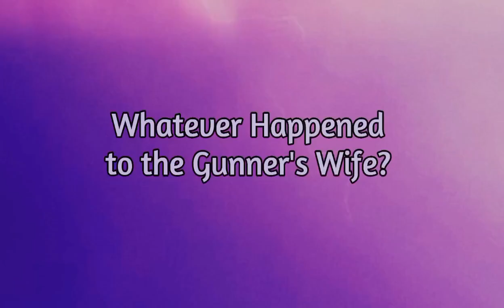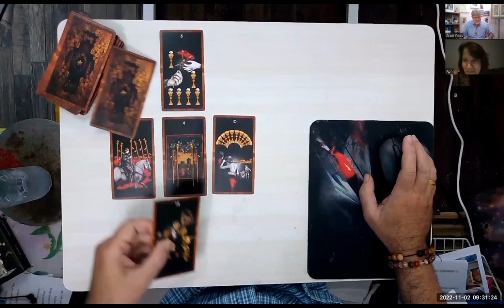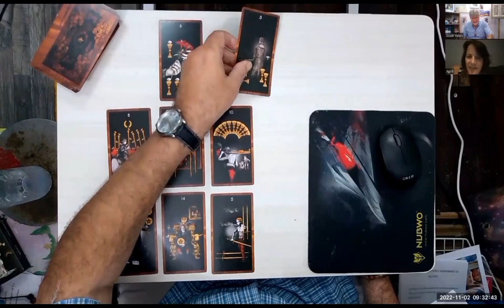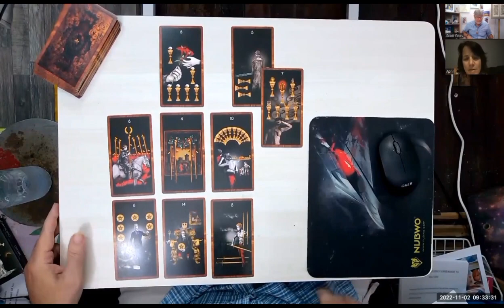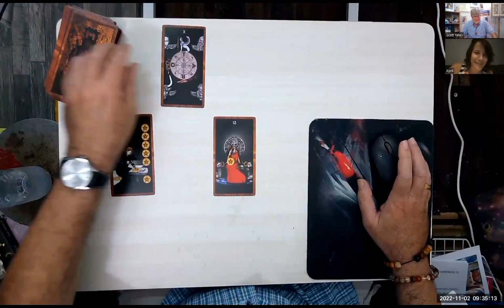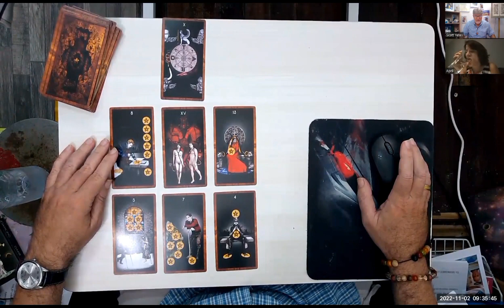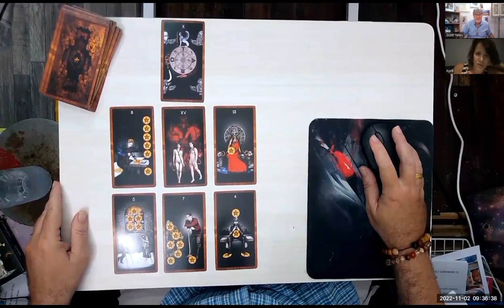Whatever Happened to The Gunner's Wife?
One of my clients had several questions that were not of a personal nature, so we both thought that it would be nice to share with a larger audience.

Thank you 'April' for allowing me to share this.